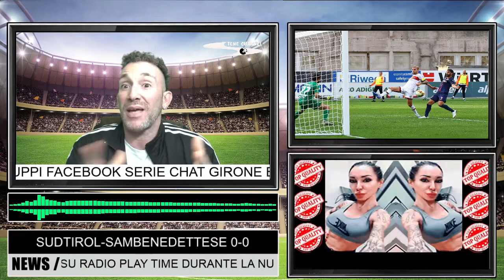SUDTIROL-SAMBENEDETTESE 0-0 BUON DEBUTTO DI MR.ZIRONELLI. IL POST GARA SU STENELIVE